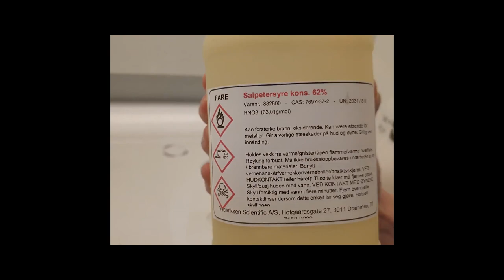Kemi Movie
Hej Mikkel, håber du kunne lide den, smid et sublike nu ! JEG MENER DET!! JATAK